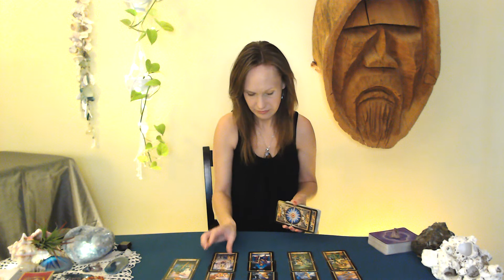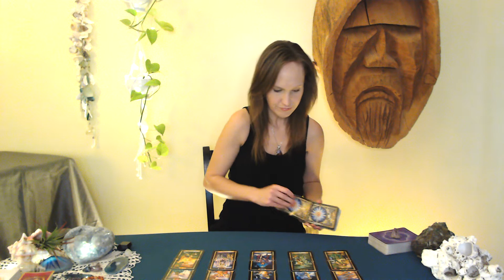General-Finding your way back to happiness.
Welcome everyone, this is a General read for Oct.20th.You have been wrestling with unresolved hurt from a heartbreak for far too long, Tarot says it's time to find your way back to happiness and inner peace.